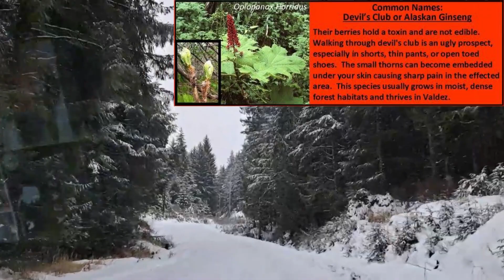Brad & Abbey Alaskan Adventure Devils Club Dressing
Mini documentations of Abbey and My move to Alaska